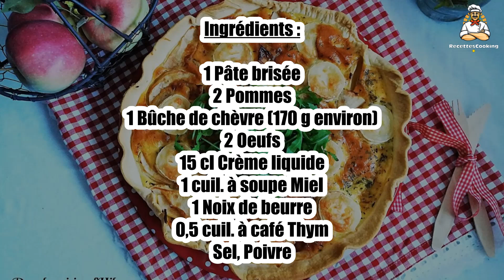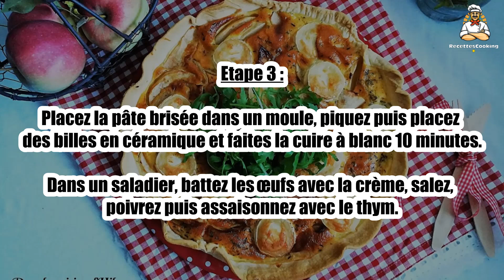Recette : Quiche au chèvre, pommes et miel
Bonjour à tous, aujourd’hui recettescooking.com vous présente la recette suivante : Quiche au chèvre, pommes et miel

TEMPS TOTAL : 45 min
Préparation : 15 min
Cuisson : 30 min

Ingrédients :

1 Pâte brisée
2 Pommes
1 Bûche de chèvre (170 g environ)
2 Oeufs
15 cl Crème liquide
1 cuil. à soupe Miel
1 Noix de beurre
0,5 cuil. à café Thym
Sel
Poivre

Épluchez puis coupez les pommes en lamelles.

Etape 2 : Faites fondre le beurre dans une poêle sur feu moyen puis placez-y les lamelles de pommes.

Faites-les cuire une dizaine de minutes en remuant de temps en temps. En fin de cuisson, ajoutez le miel.

Etape 3 : Placez la pâte brisée dans un moule, piquez puis placez des billes en céramique et faites la cuire à blanc 10 minutes.

Dans un saladier, battez les œufs avec la crème, salez, poivrez puis assaisonnez avec le thym.

Etape 4 : Coupez la bûche de chèvre en tranches.

Placez les pommes sur le fond de pâte, versez l'appareil aux œufs puis placez les morceaux de chèvre.

Etape 5 : Baissez le four à 180°C et faites cuire 30 minutes.

00:00 Recette : Quiche au chèvre, pommes et miel
00:20 Informations sur le temps de cuisson
00:32 Ingrédients
00:46 Etape 1 : Quiche au chèvre, pommes et miel
01:00 Etape 2 : Quiche au chèvre, pommes et miel
01:16 Etape 3 : Quiche au chèvre, pommes et miel
01:29 Etape 4 : Quiche au chèvre, pommes et miel
01:43 Etape 5 : Quiche au chèvre, pommes et miel